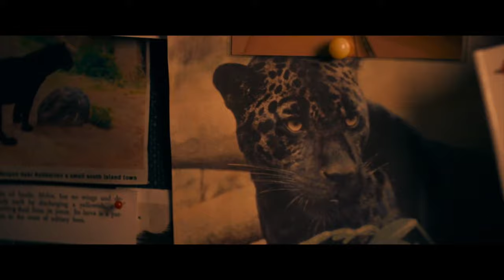Bookworm (2024) Un feel good movie